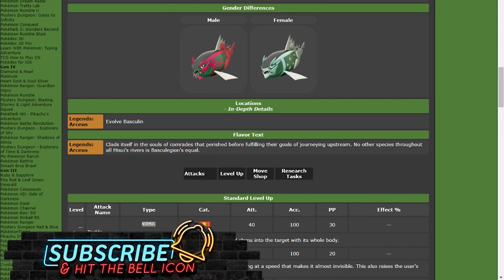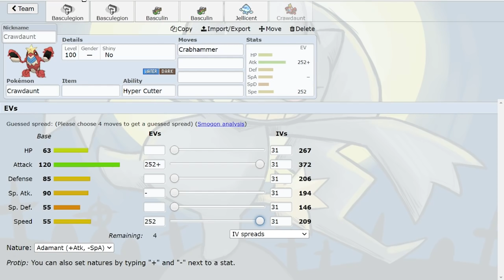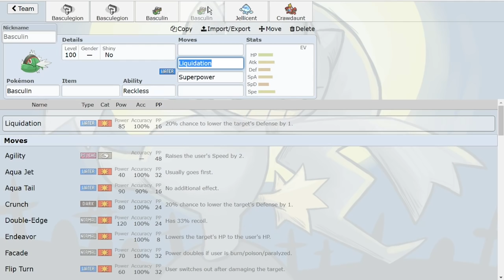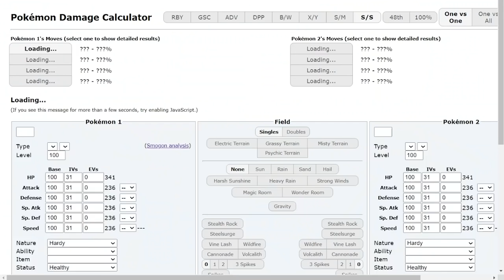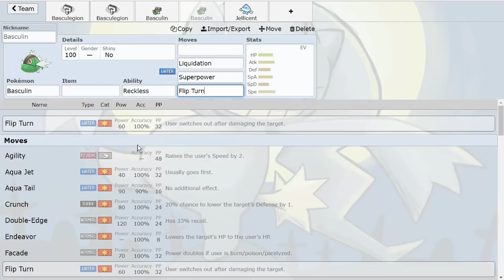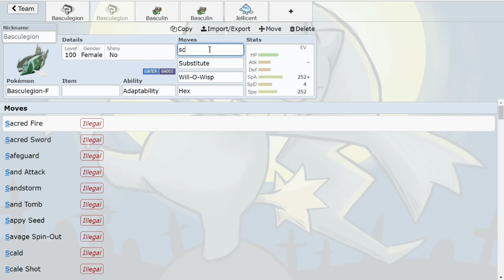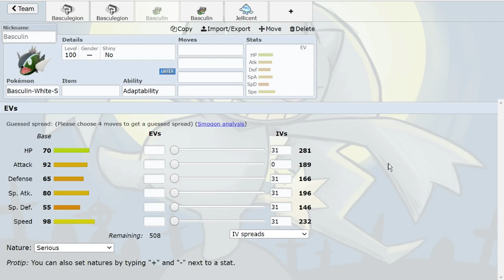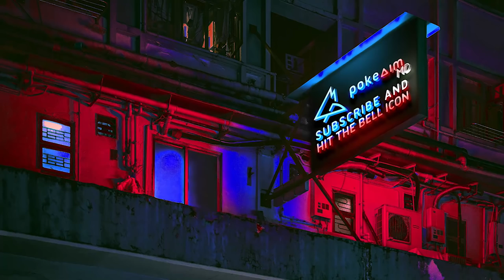Basculegion is ABSOLUTELY INSANE!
Basculegion is strong in Pokemon Legends: Arceus! In this video I give a competitive look at Basculegion in Competitive Pokemon and why it will be really good in future games!

Check out this Samsung link! You can reserve the new galaxy or simply click it to support me

00:00 A Competitive look at Basculegion
05:32 What are your thoughts on Basculegion? Let me know down below and subscribe if you are new!

asfgerthrrth Enjoy!